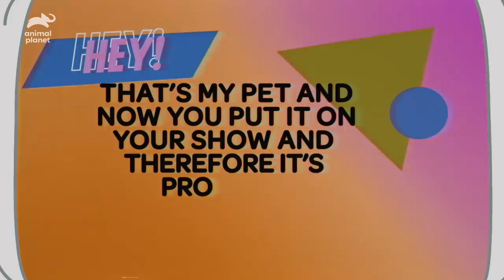Backstage with the Kitties of the Kitty Halftime Show | Puppy Bowl XV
Get the facts in a hard-hitting interview with the stars of the Kitty Halftime Show. Meet some newly famous dogs in a segment called “Hey That’s My Pet and You Put it on Your Show…” Finally, find out if dogs are truly better than people.